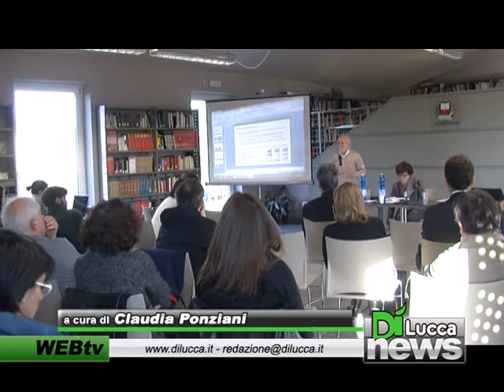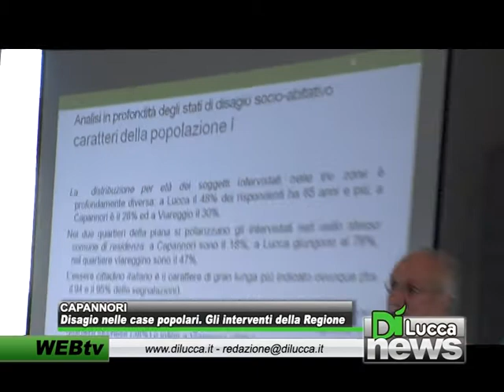disagio nelle case popolari gli interventi della regione - Dì News - 26 Febbraio 2013